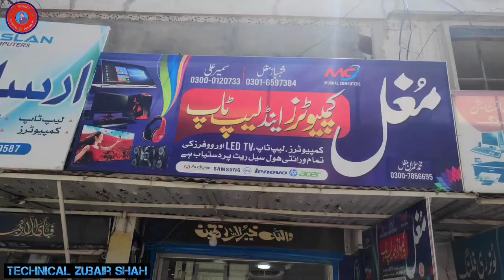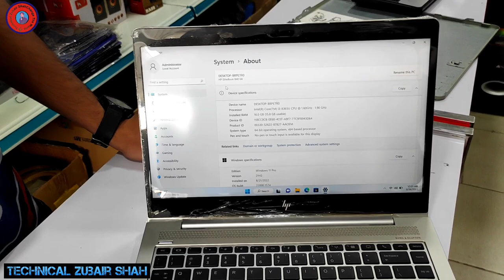Laptops for students with Discount in Hasilpur || Mughal Computers Hasilpur